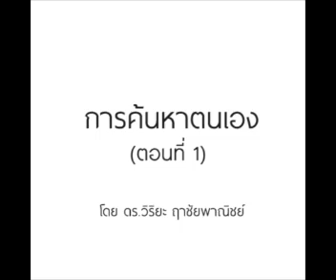การค้นหาตนเอง ตอน 1 โดย ดร.วิริยะ ฤาชัยพาณิชย์